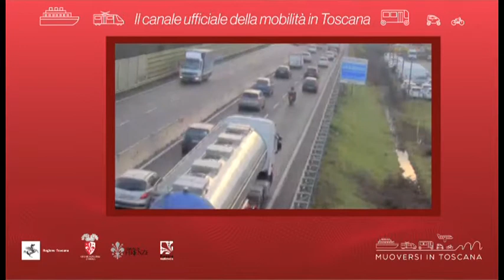Muoversi in Toscana - Edizione delle 10 del 12 ottobre 2020